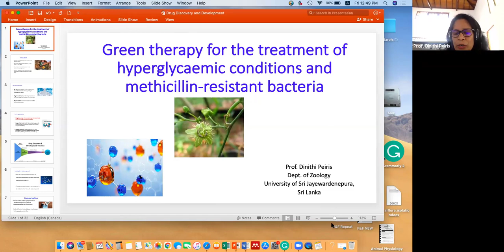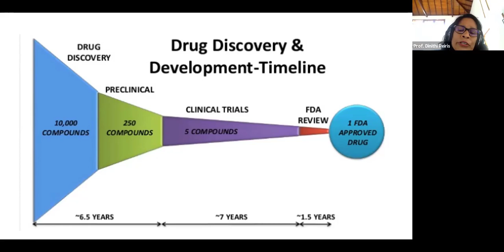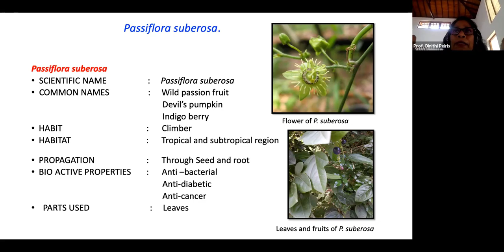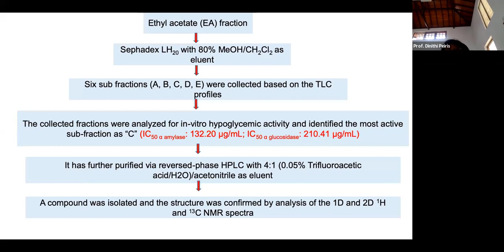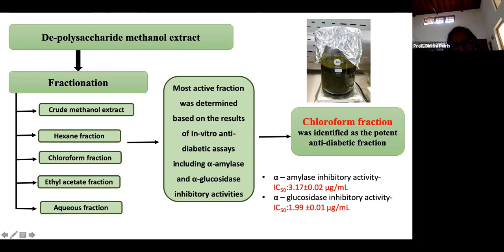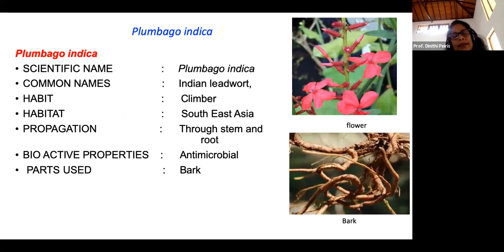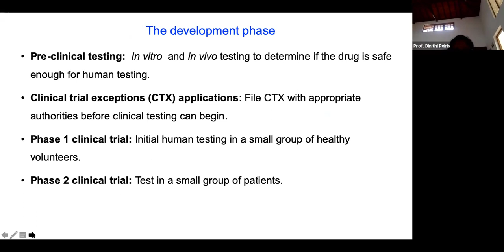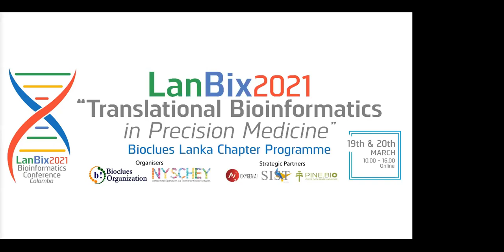Green therapy for the treatment of hyperglycaemic conditions and methicillin-resistant bacteria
Green therapy for the treatment of hyperglycaemic conditions and methicillin-resistant bacteria by Dinithi Peiris